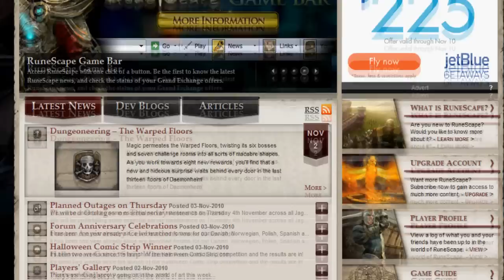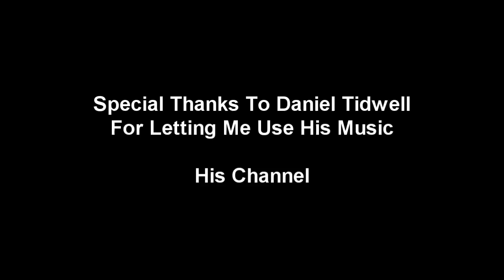JAGEX F*CKED ME AGAIN!!!!!!!!! + New Runescape Updates!!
NightmareRH's Production Presents JAGEX F*CKED ME AGAIN! + New Runescape Updates!!